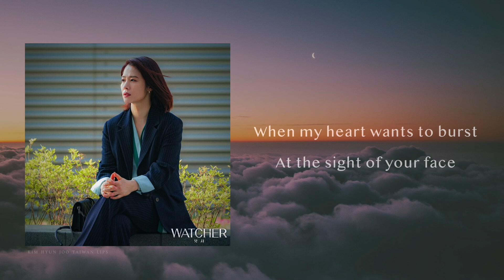《WATCHER》하진 (Ha Jin) - Horizon [왓쳐 OST Part 1 歌詞版 Lyrics MV]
《WATCHER》왓쳐 OST Part 1- 하진 (Ha Jin) Horizon

[Credit]

Lyrics by 최정인, 김태성
Composed by 최정인, POPKID
Arranged by POPKID
Chorus 하진
Recorded 정성민, 유정현 @ POPMUSIC STUDIO
Mixed by mohno(of POPKID)